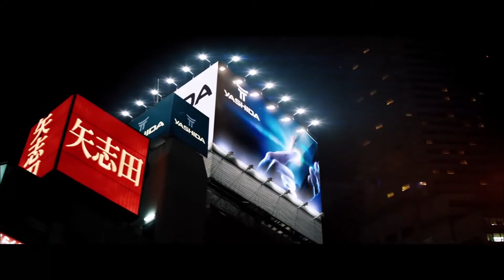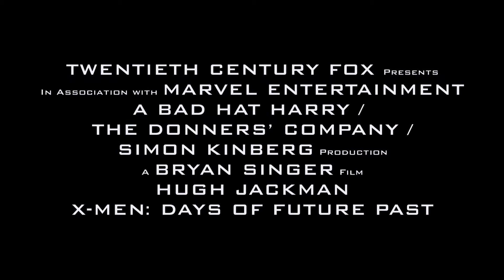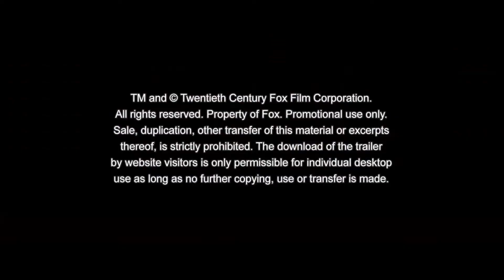X MEN ALLE Filme Trailer "Was bereits geschah" deutsch | Cinema Playground Trailer